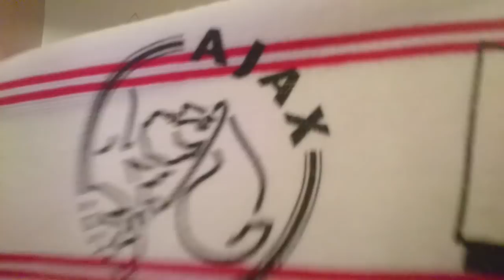(CHAMPIONS L) JUVENTUS-AJAX 1-2 : E ANCHE CON RONALDO, NIENTE COPPA... Ma come gioca l’Ajax!!!